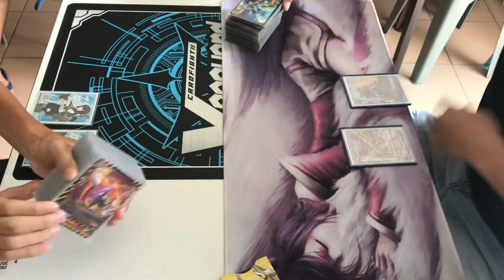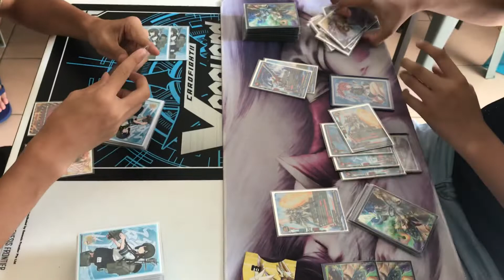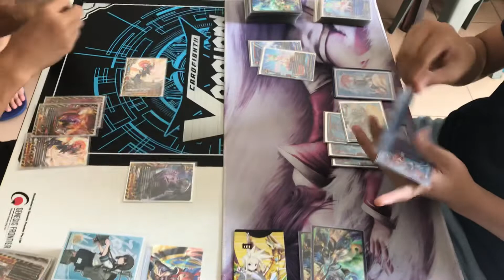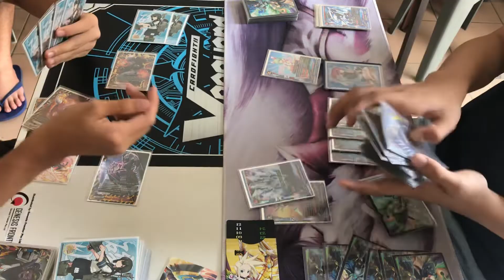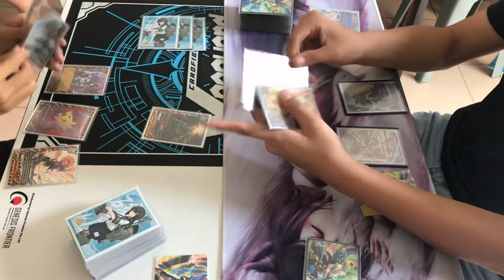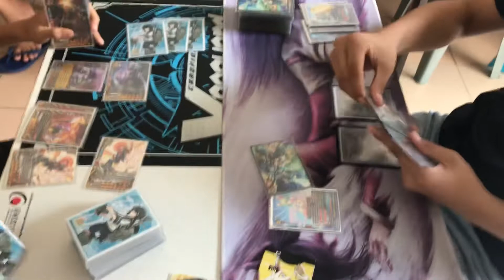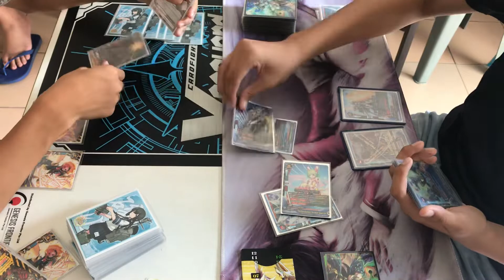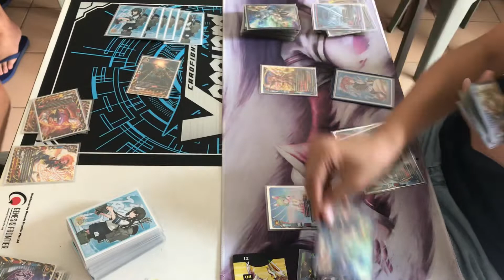Buddyfight Godpunk V Mobile Aerial Team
Special thanks:
Keagan